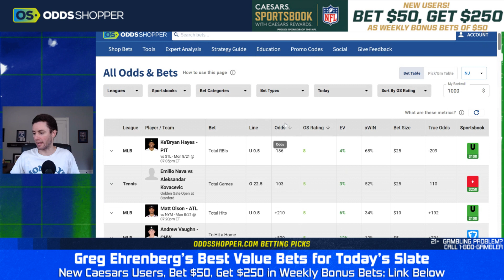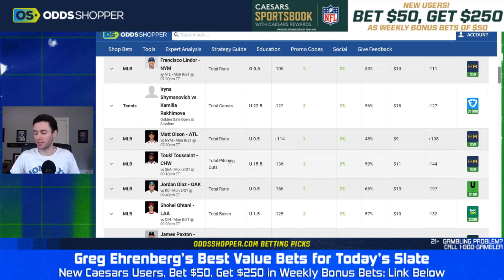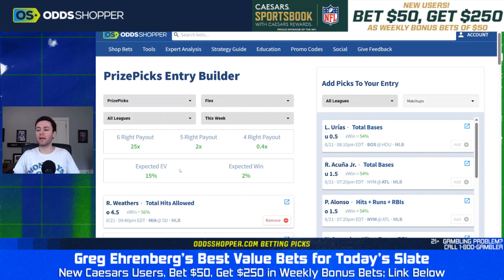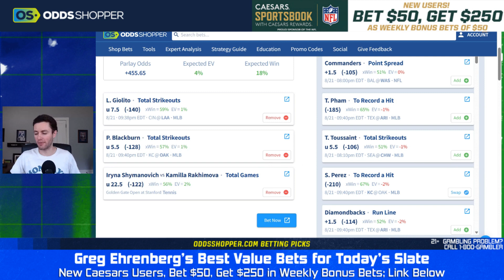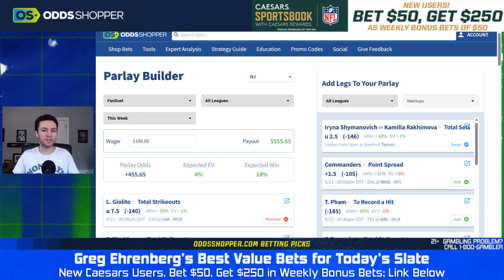MLB Picks (Monday 8/21) | Player Props, Parlays & PrizePicks Today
Greg goes over his best MLB picks, predictions, player props, parlays, plus PrizePicks for Monday (8/21).